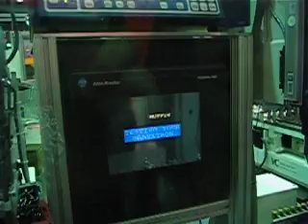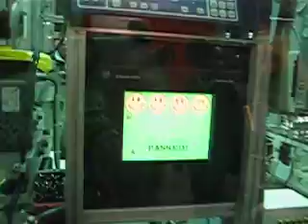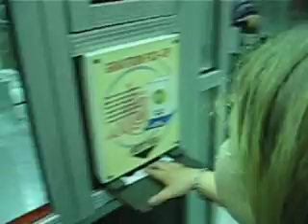Visit The Museum Of Science & Industry ToyMaker 3000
A visit to The Museum Of Science & Industry to the ToyMaker 3000 in Chicago. My daughters watch a robot on an assembly line manufacture their own personalized Gavitron toy.